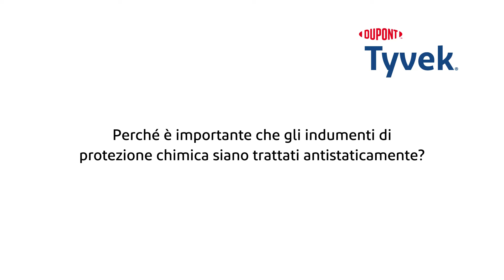Perchè il trattamento antistatico è importante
Il nostro esperto relatore Steve Marnach, responsabile formazione per l'area EMEA presso DuPont Personal Protection, illustra l'importanza degli indumenti sottoposti a trattamento antistatico quando si lavora in zone a rischio di esplosione e approfondisce la normativa europea per gli indumenti di protezione dagli agenti chimici.
Trova il prodotto di protezione più adatto alla tua attività con DuPont™ SafeSPEC™.